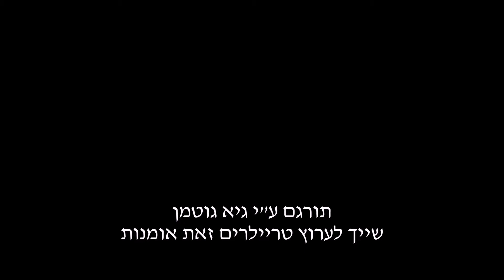דום המינגווי טריילר מתורגם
דום המינגווי טריילר מתורגם dom hemingway HD

אחרי שהיה 12 שנה בכלא בגלל שלא הסכים להלשין על שותפיו לפשע, מפצח הכספות הידוע לשמצה דום המינגווי חוזר לרחובות לונדון כדי לגבות את החוב שלו.

שחקנים: ג'וד לואו, אמיליה קלארק, ריצ'רד אי גרנט, דמיאן ביצ'יר. ז'אנר: פשע, קומדיה.
שנת יציאה:  2014

טריילרים חדשים טריילר עם תרגום טריילר חדש סרט חדש סרטים חדשים בקולנוע חדש בקולנוע סרטון
ויראלי חדש בסימנה  בקרוב בקולנוע סינמה סיטי  יס פלאנט קונוע חן קדימון קדימונים שחקן הקולנוע חדשות על סרטי קולנוע חדשות על סרטים ביקורות על סרטים במאים תסריט בימוי ויראלי וראלי האוסקר

movieclips "movie clips" movieclipstrailers "new trailers" "trailers HD" hd trailers movieclipsDOTcom trailer 2013 official HD zefr "dom hemingway" "Dom Hemingway trailer" "Dom Hemingway movie" "jude law" "Richard E. Grant" comedy crime drama naked "jude law butt" bum ass london "don hemingway" etimmons london UK french prison "demian bichir" "emilia clarke"